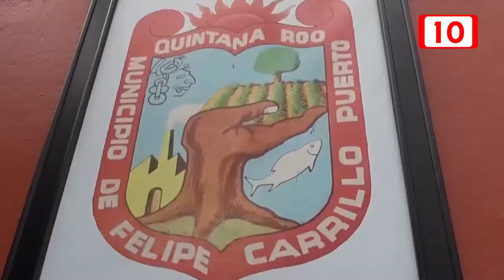No habrá salidas alternas para Paoly Perera